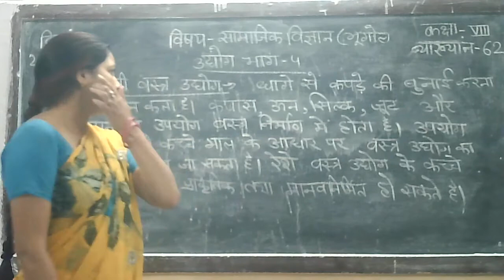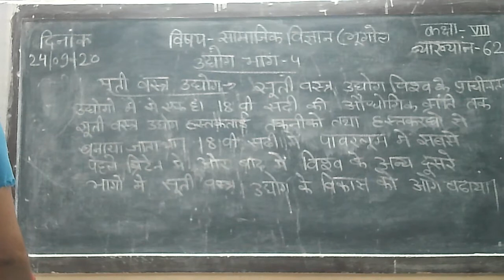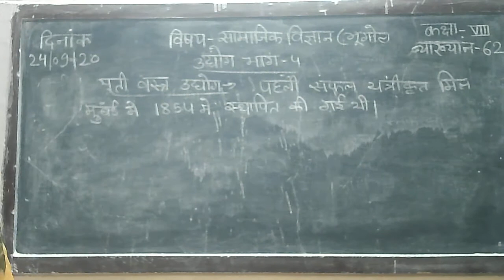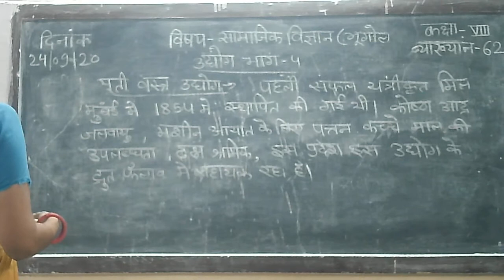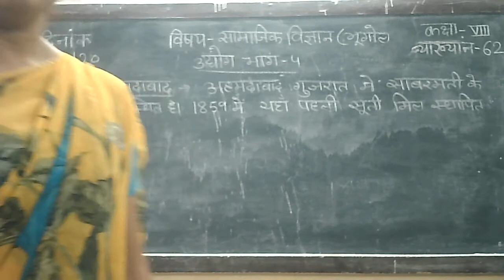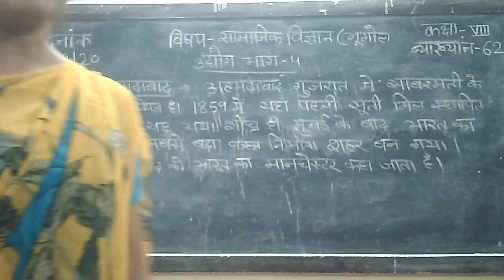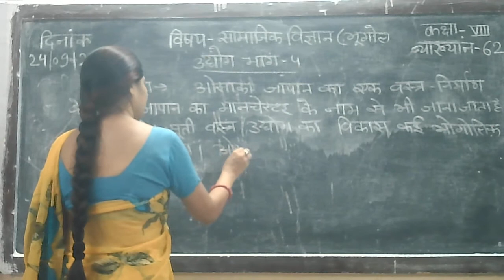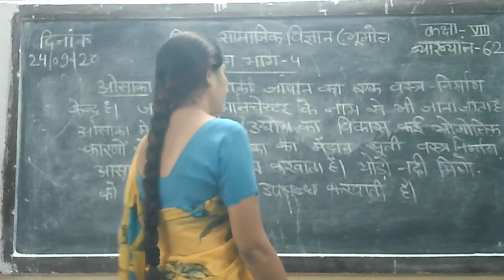8 class SST on topic उद्योग part 4